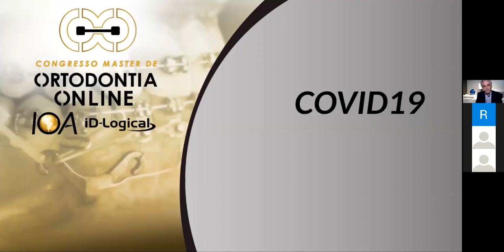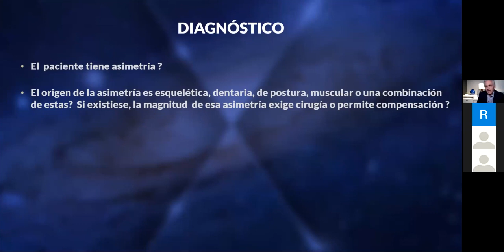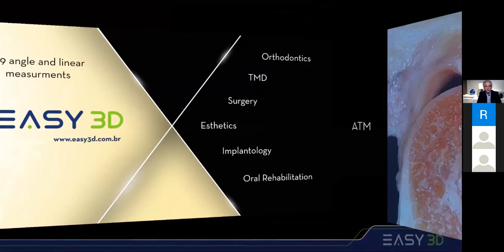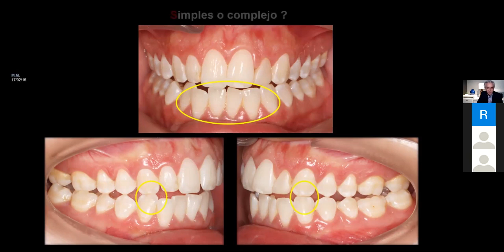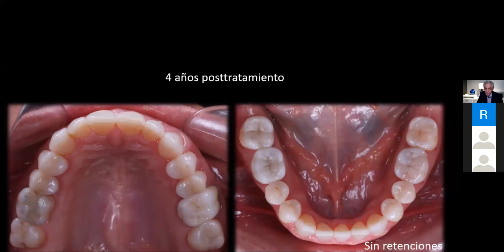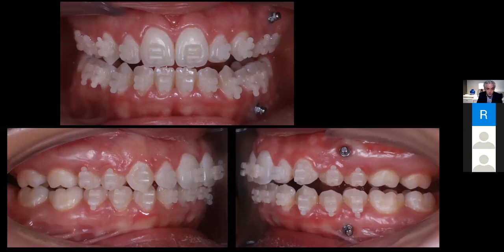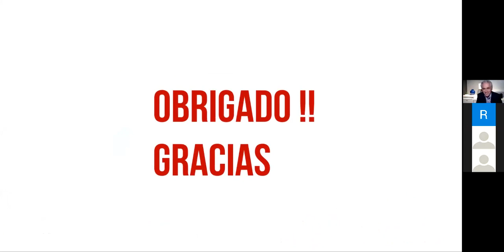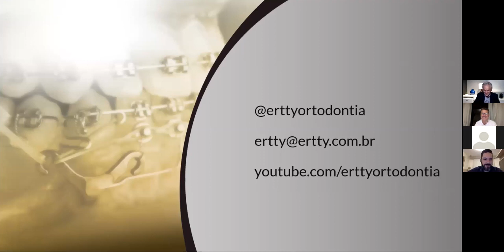Dr. Ertty Silva - " Ampliando os limites da ortodontia com miniplacas"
Palestra " Ampliando os limites da ortodontia com miniplacas" do Dr. Ertty Silva durante o Congresso Master de Ortodontia Online IOA ID-Logical.

Dr. Ertty Silva é especialista em Ortodontia e autor do livro “Sistemas Ertty” Ortodontia I DTM I Oclusão.

O Congresso Master de Ortodontia Online IOA ID-Logical é resultado da parceria entre a Rede IOA, ID-Logical, Cursos New On  e Ortointelligence.⠀